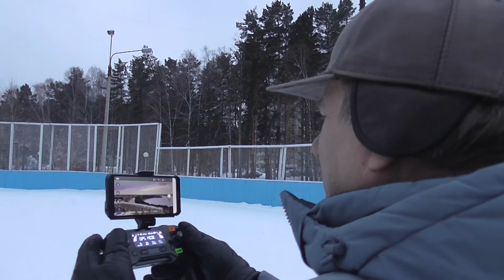✅ F-11 над зимним Железногорском..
✅ Всем Сибирский привет.  Меня зовут Владимир.
Сегодня в Железногорске оттепель  и мы решили полетать на  квадрокоптере F-11. Дело в том, что в первый вылет произошла авария, которая правда закончилась удачно.